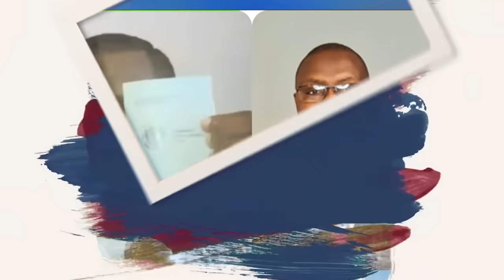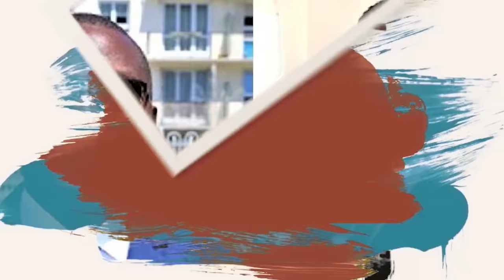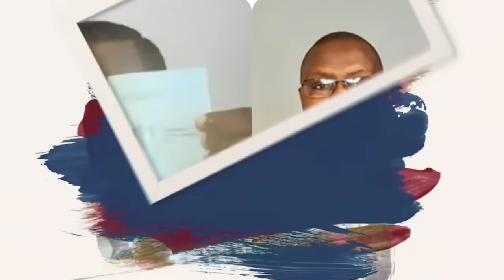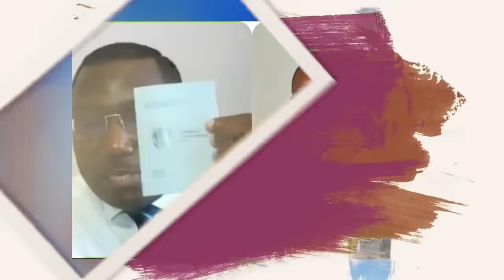PADIRI THOMAS NAHIMANA i KIGALI❓CANDITATIRE YE MUMATORA |AMATEKA YE ( IGICE CYA MBERE )@Muda_Halisi